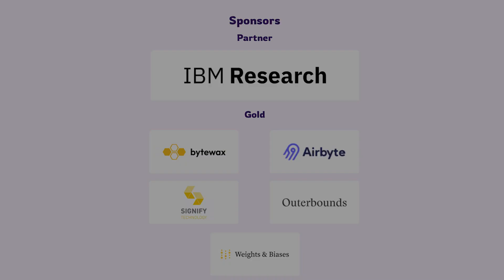Scale By the Bay 2023: Interview with Fabiana Clemente.